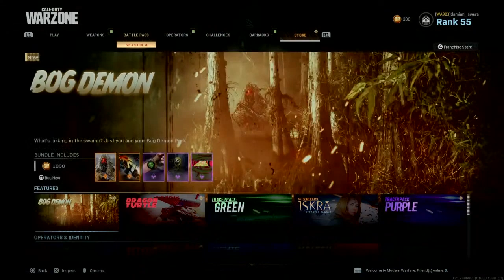Call of Duty - Modern Warfare - Jednostka Wojskowa JW GROM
JW GROM[1] (full name: Jednostka Wojskowa GROM im. Cichociemnych Spadochroniarzy Armii Krajowej,[2] English: Military Unit GROM named in honour of the Silent Unseen of the Home Army) is one of Poland's premier special missions unit.

The unit's other name is Jednostka Wojskowa 2305 (Military Unit No. 2305). GROM operators gained the nickname of "The Surgeons" due to their extensive medical training and knowledge and their surgical ability to coordinate and execute special operations. GROM was originally modeled on NATO's tier one special operations units such as the US Army's 1st SFOD-D (Delta Force), the US Navy's SEAL Team Six (DEVGRU) and the British Army's SAS.